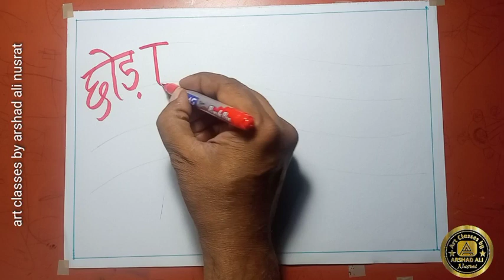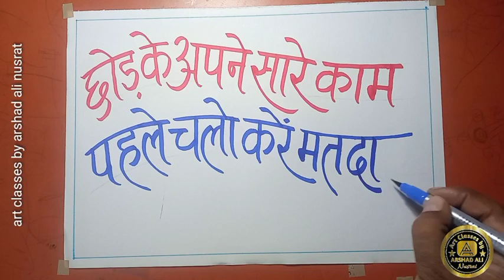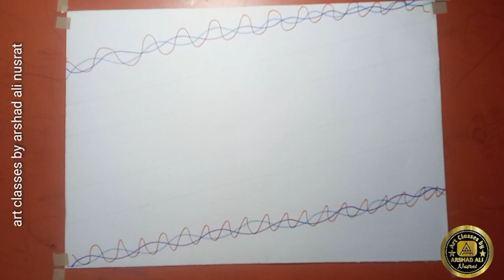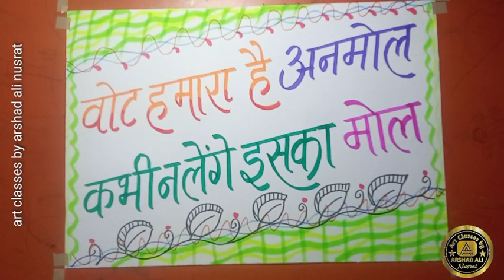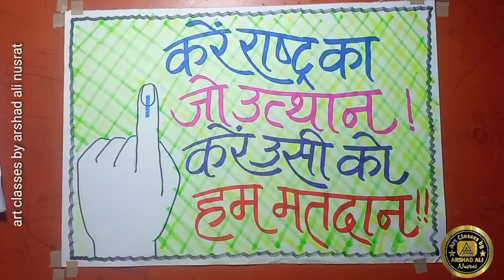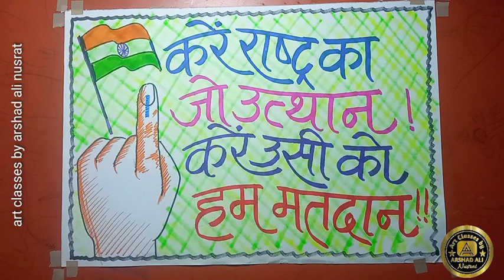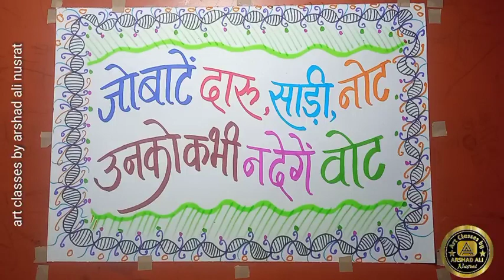मतदाता जागरूकता अभियान के स्लोगन किस तरह लिखें || सुंदर स्लोगन लिखने का आसान तरीका || SVEEP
मतदाता जागरूकता अभियान 2023 24 से संबंधित सुंदर स्लोगन लिखने का सबसे आसान और सरल तरीका
• Matdata jagrukta slogans
• Election slogans in hindi
• Top voting slogans
• Slogans on voter awareness
• 10 best slogans for National voters day in hindi
• Rashtriya matdata divas 25 January calligraphy
• 10 best voter awareness slogan in hindi
• matdata jagrukta pr nare
• मतदाता जागरूकता पर स्लोगन किस प्रकार लिखें||
• मतदाता जागरूकता अभियान के अंतर्गत नारे किस प्रकार लिखें
• सबसे सुंदर स्लोगन लिखने का सबसे आसान तरीका
• मतदाता जागरूकता पर सुंदर कैलीग्राफी स्लोगन कैसे लिखें
• मतदाता जागरूकता स्लोगन
• टॉप वोटिंग स्लोगन लिखने का तरीका